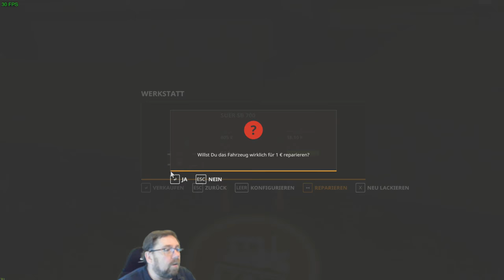Irgendwo in Thüringen 2#512 die Grass ernte wird nun abgeschlossen endlich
nun kommen alle Fahrzeuge zum Hof sauber und Wartung so das ganze Programm